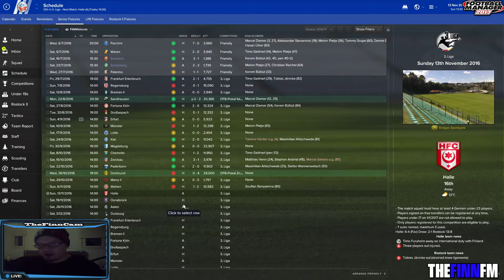Football Manager 2017 | The North Will Rise Again | EP3 Pivotal Moment?